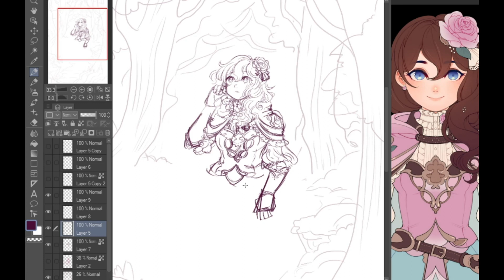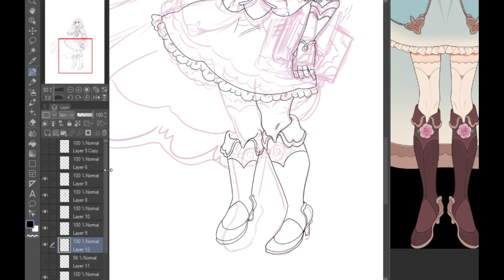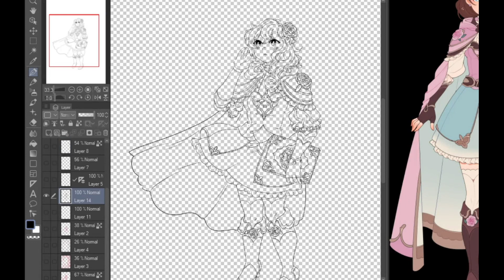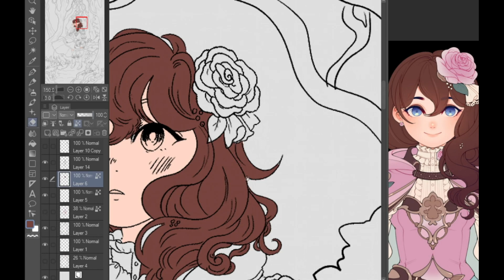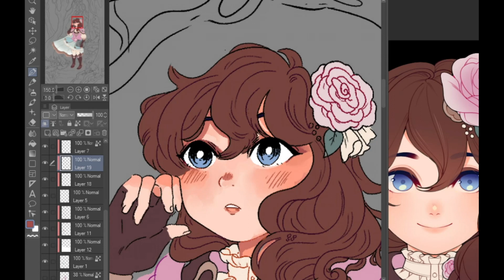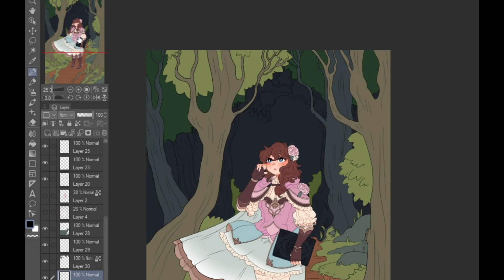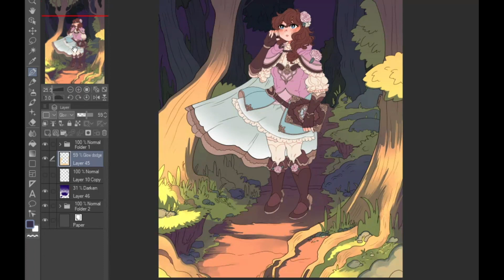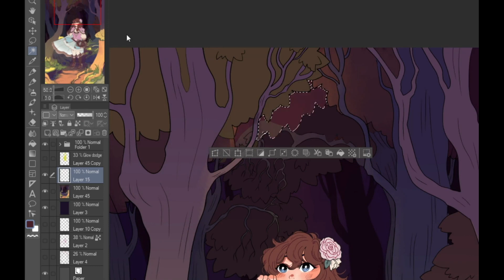I had the police called on me (SPEEDPAINT / STORYTIME)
Hello everyone! Hope you're all well. Please be sure to take care of your health and social distance as best you can.

Interested in commissioning me and possibly getting it featured in a video like this one?

Twitch (I'll be streaming Mon, Wed, and Friday night again soon!)

Commission is for @charmingpingu on twitter! Of their character Charlotte.